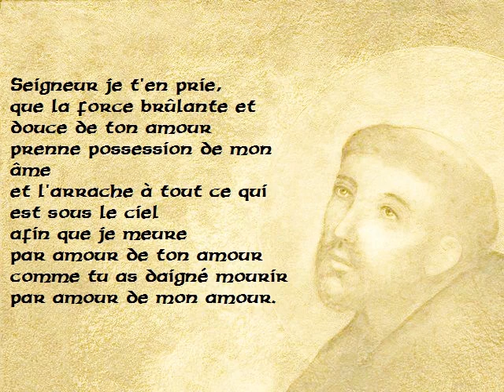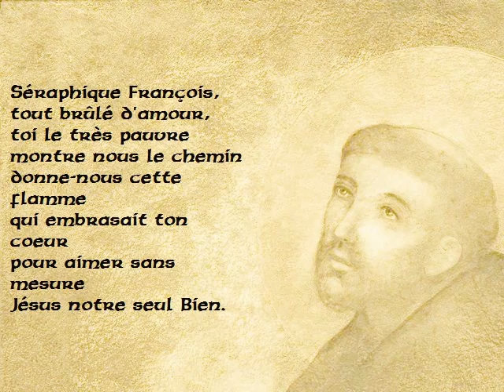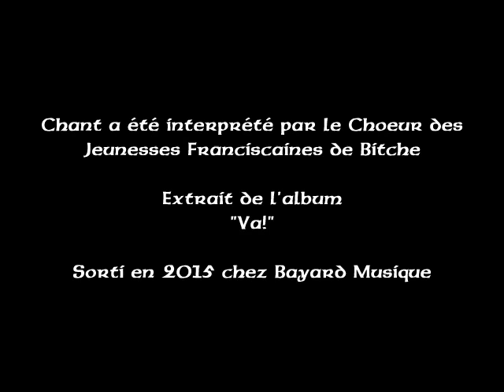Séraphique François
Voici un très beau chant en l'honneur du Séraphique Père Saint François d'Assise, composé et interprété par le choeur des Jeunesses Franciscaines de Bitche...